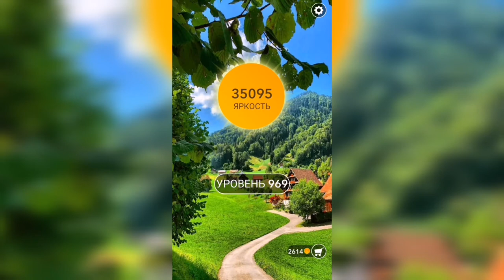Word / Слово Крест: Поиск русского кроссворда / Уровень 969